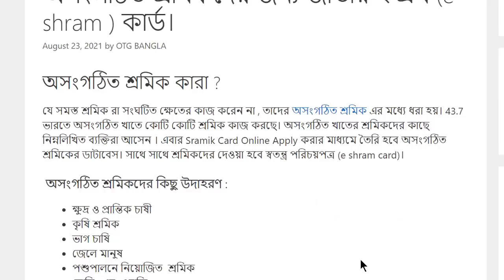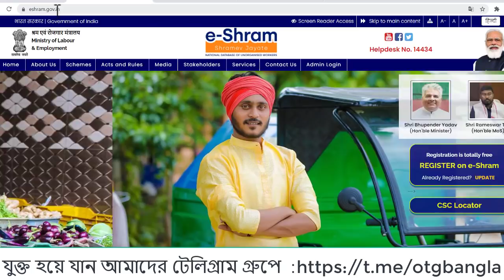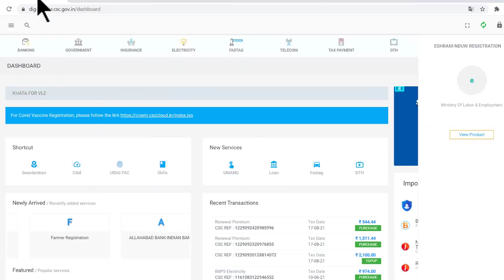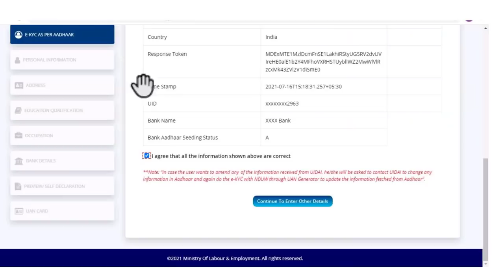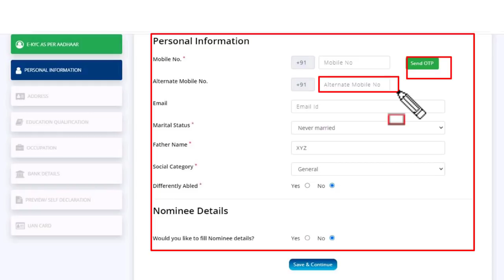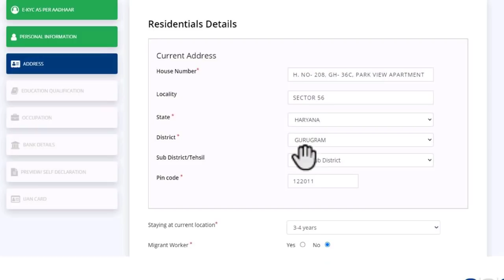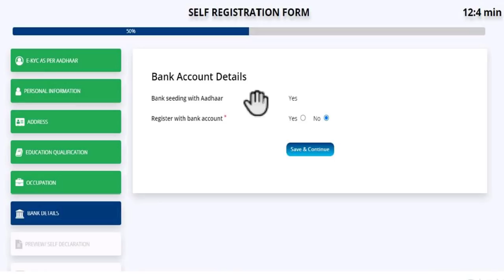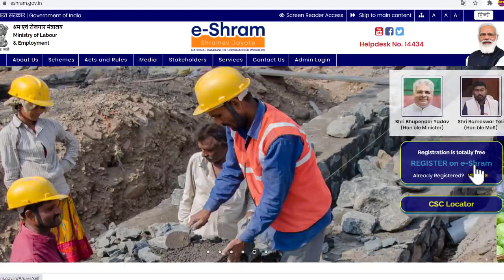eShram Card Online Application Process | NDUW Registration | Labour Card Online ই শ্রম কার্ড আবেদন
In this video " eShram Card Online Application Process | NDUW Registration | Labour Card Online ই শ্রম কার্ড আবেদন  " you will get a complete reference regarding eshram card or nduw registration or UAN card application process for Indian unorganized workers .

সারা ভারত জুড়ে শ্রমিক কার্ড অসংগঠিত শ্রমিকদের জন্য ই শ্রম কার্ড কিভাবে আবেদন করবেন জেনে নিন।

আমাদের টেলিগ্রাম চ্যানেল এ জয়েন হয়ে যান  এবং প্রতিনিয়ত বিভিন্ন গুরুত্বপূর্ণ বিষয়ের  আপডেট  পেয়ে যান  খুব  সহজে 👇
e shram portal motive
The Ministry of Labour & Employment which is one of the oldest and important Ministries of the Government of India, is continuously working on improving life and dignity of Labour force of country by protecting & safeguarding the interest of workers, promotion of welfare and providing social security to the Labour force both in Organized and Unorganized Sectors by enactment and implementation of various Labour Laws, which regulate the terms and conditions of service and employment of workers.

Accordingly, Ministry of Labour & Employment has developed eSHRAM portal for creating a National Database of Unorganized Workers (NDUW), which will be seeded with Aadhaar. It will have details of name, occupation, address,  educational qualification, skill types and family details etc. for optimum realization of their employability and extend the benefits of the social security schemes to them. It is the first-ever national database of unorganised workers including migrant workers, construction workers, gig and platform workers, etc.

Our Other video Link:
✔West Bengal Traffic Police Fines Payment Online Through GRIPS :
🌏🌏🌏Social Link 🌏🌏🌏
Other Related Topic:
Labour card registration process,
csc e shram application, new labour card application , eshram benefit details, labour card benefit,